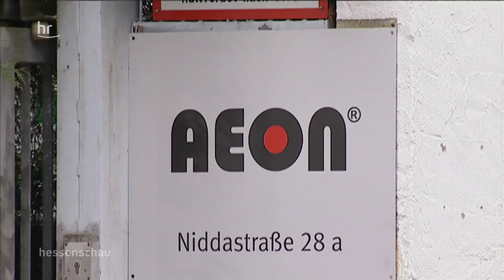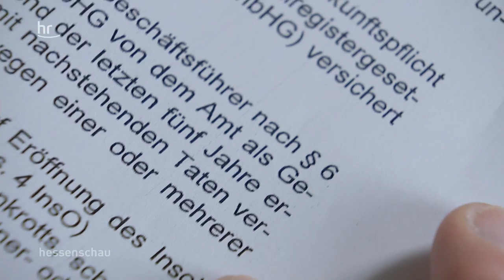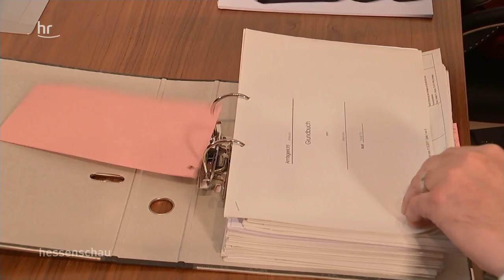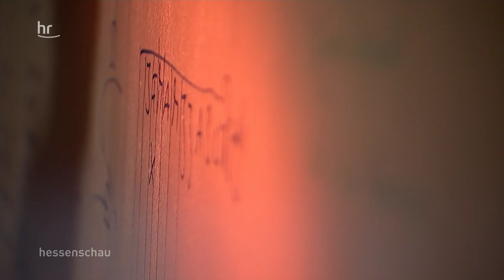Hanauer Sekte – Teil 2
In einer Hanauer Sekte soll es nicht nur regelmäßige Misshandlungen gegeben haben, sondern womöglich auch einen Mord. Ende letzten Jahres wurde deswegen Anklage gegen die Sektenführerin erhoben. Diese dreiteilige Serie zeigt neue Zusammenhänge in dem Fall auf.